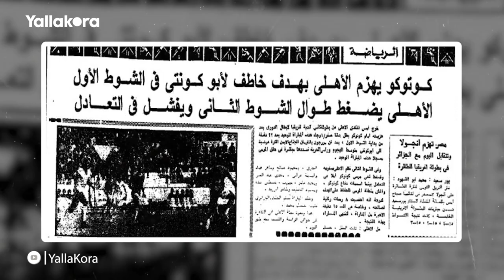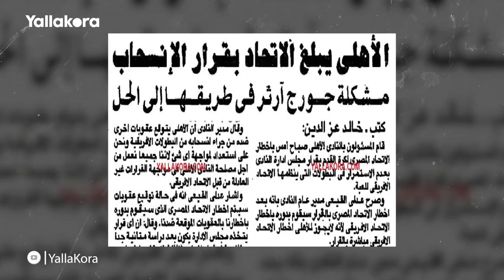العاشرة ممكن.. أصل الحدوتة من كوماسي لكازابلانكا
إعداد: تامر عمر - كريم عمر
تعليق صوتي: أسماء يسري
مونتاج: أحمد عبدالشفيع